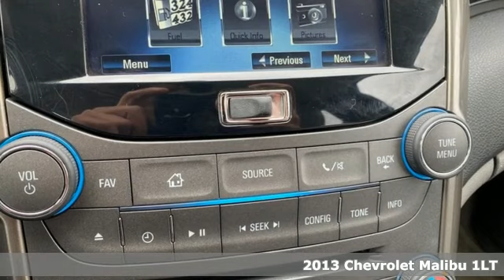Used 2013 Chevrolet Malibu Rochester MN Winona, MN TA15093 - SOLD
Year: 2013
Make: Chevrolet
Model: Malibu
Trim: LT
Engine: 2.5L 4-Cylinder DGI DOHC VVT
Transmission: 6-Speed Automatic Electronic with Overdrive
Color: Gray
Interior: Jet Black/Titanium
Mileage: 179312
Stock #: TA15093
VIN: 1G11C5SA0DF221477
Recent Arrival! 2013 Taupe Gray Metallic Chevrolet Malibu LT 1LT This Chevrolet Malibu has many features and is well equipped including, Bluetooth Hands-Free, Local Trade, Portable Audio Connection, Cruise Control, ABS brakes, Air Conditioning, Chevrolet MyLink Touch, Electronic Stability Control, Power driver seat, Preferred Equipment Group 1LT, Rear window defroster, SIRIUSXM Satellite Radio, Steering wheel mounted audio controls, Traction control.brbr22/34 City/Highway MPGbrbrThank you for taking the time to look at this good-looking 2013 Chevrolet Malibu. We look forward to earning your business!

Address:
4900 Highway 52 North